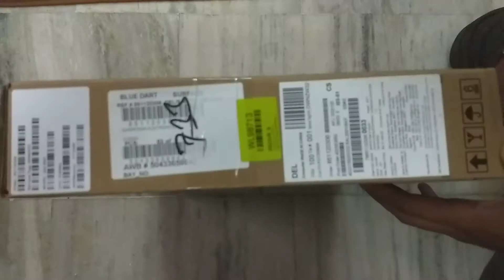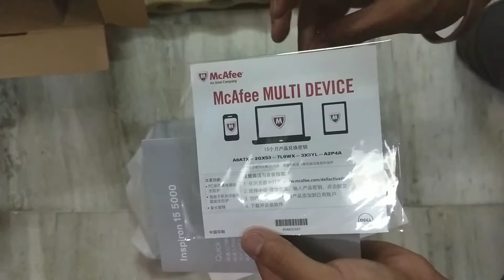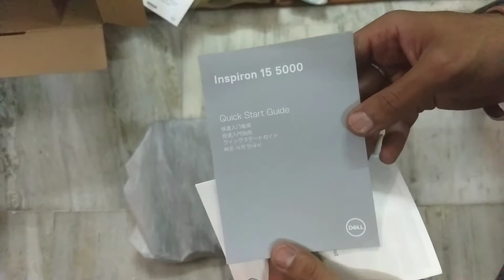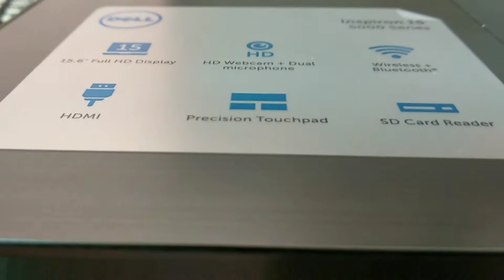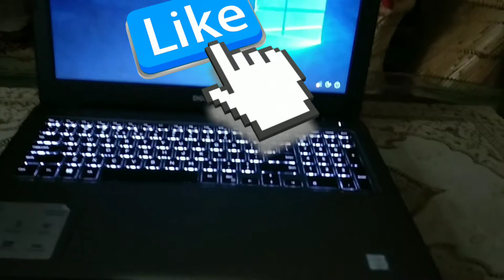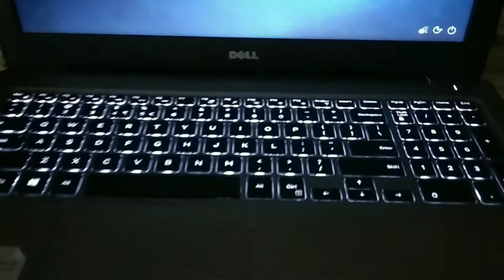Dell Laptop Unboxing and First Look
NOTE : All content used is copyright to UNBOX TREASURE,
Use or commercial or editing of the content without proper authorization is not allowed.